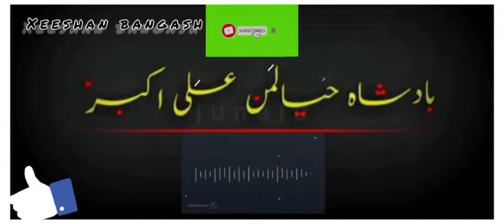Muharram# jama saaz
About,
         . . .   Hello dear friends
      In my channel
 jama ,saaz matam,zanjeer zani  videos are uploaded for my dear friends and subscriber.